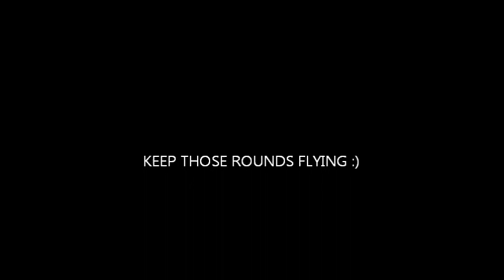CLASS 3 TRIGGER FINGER - AK74 RIFLE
Running the AK74 at a fast pace.